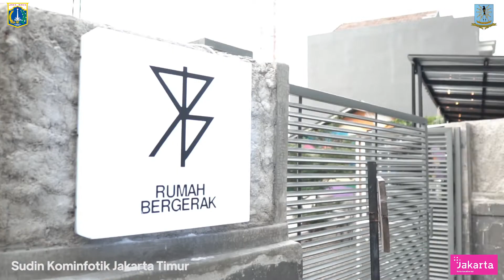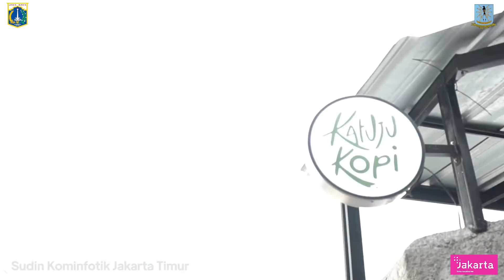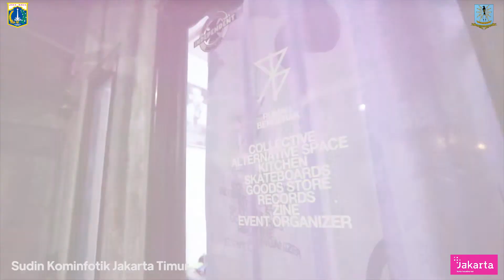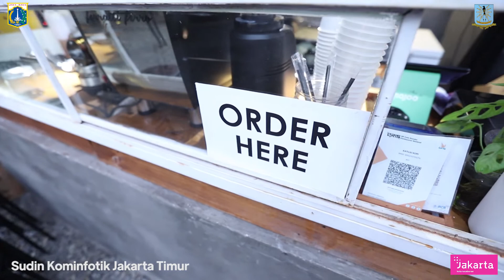RUMAH BERGERAK Sudut Kota Eps. 03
hallo sobat jaktim, pada episode kali ini sudut kota sedang berada di rumah bergerak salah satu wadah kreatif seperti Skate, Home Recording, dan lainnya di Jakarta Timur